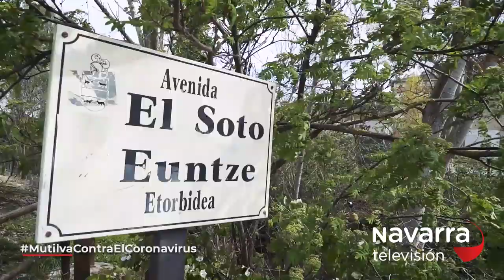Mutilva contra el coronavirus